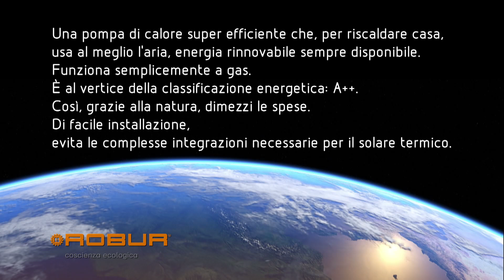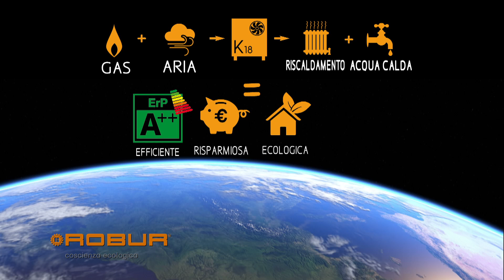ROBUR K18 - Riqualificazione energetica in villa - Intervista a Roberto Calza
Abbiamo intervistato Roberto Calza della C.L. Impianti di Albano S. Alessandro (BG), fra i primi ad installare la pompa di calore ad assorbimento K18 presso la propria abitazione nel dicembre 2014.
Ecco cosa ci ha raccontato: "L'ho installata a casa mia, una abitazione costruita nel 1992, perciò in classe G, una classe energetica molto scarsa, di circa 200 metri quadrati.
Ho installato la macchina all'inizio di dicembre e ho fatto tutta la stagione con degli ottimi risultati: in una stagione non particolarmente fredda, con temperature medie intorno ai 6/7 gradi, ho comunque ottenuto un risparmio energetico del 35% sulla base degli anni precedenti.
Questo mi porta a pensare che in un inverno più freddo, con consumi maggiori, potrò ottenere dei vantaggi ancora più importanti.
L'installazione è stata fatta in un'abitazione con impianto già funzionante, inserito all'inizio di dicembre pertanto con impianto in funzione che riscaldava l'abitazione.
Questo ci fa capire quanto può essere facile inserire una macchina di questo tipo su impianti esistenti perciò fare un retrofitting di situazioni già in essere senza complicare troppo i lavori e in modo di essere il meno invasivo possibile. Questo permette in un paio di giorni di poter fare gli interventi, inserire senza creare disturbo alla gente.
La pompa di calore per le sue caratteristiche intrinseche al prodotto permette anche di superare il discorso dell'installazione dei pannelli solari nel caso di abitazioni nuove. Questo permette di avere un solo prodotto, minori problemi di manutenzione e non avere ingombri o andare ad occupare degli spazi comuni per poter posare questi collettori solari."